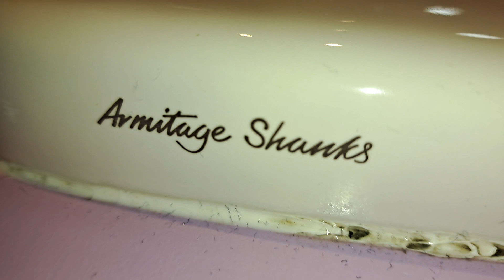London Palladium Royal Circle, (Ladies) Armitage Shanks, Countertop sink & World dryer Model A dryer